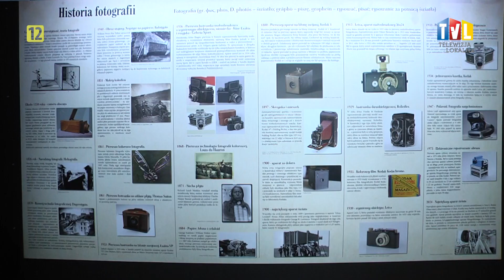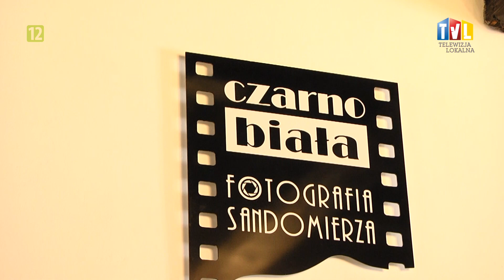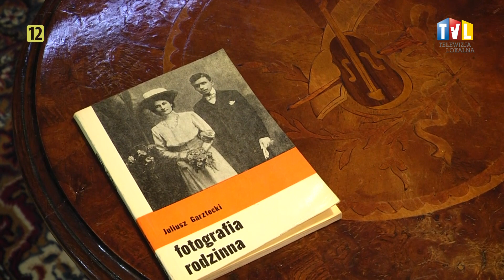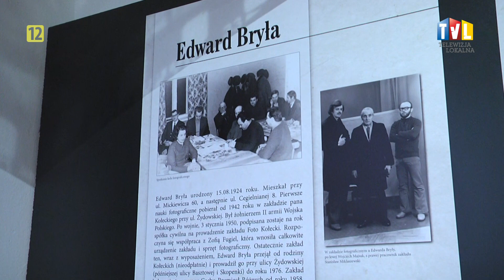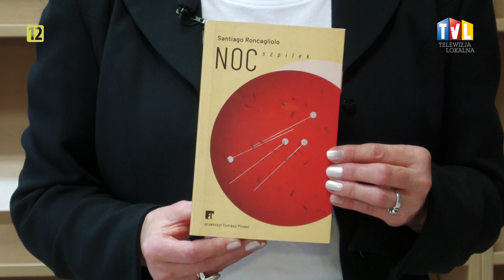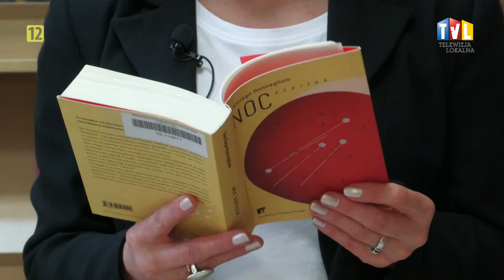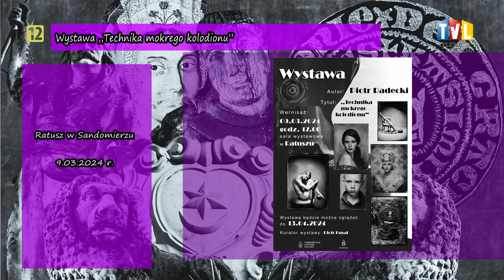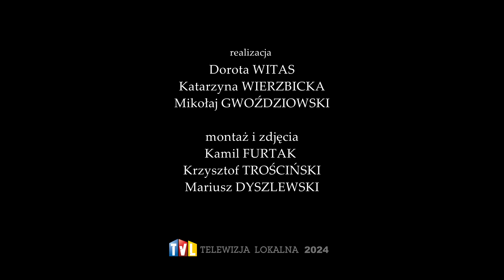BARDZO KULTURALNIE Z DN. 1 MARCA 2024